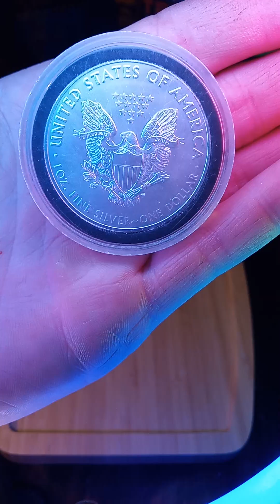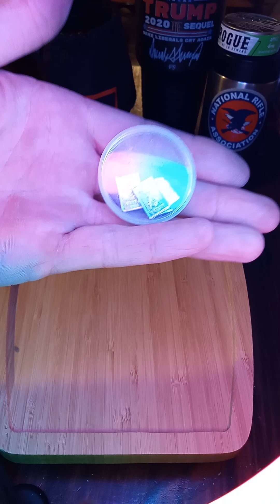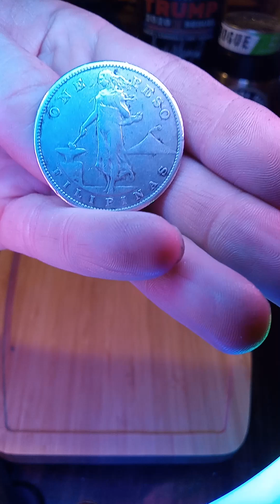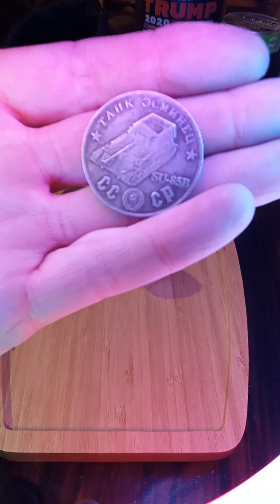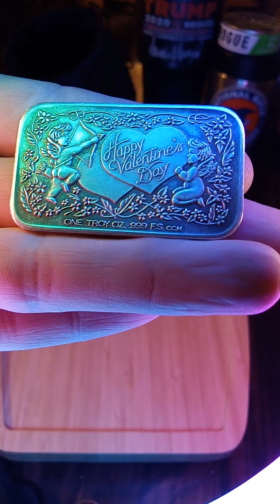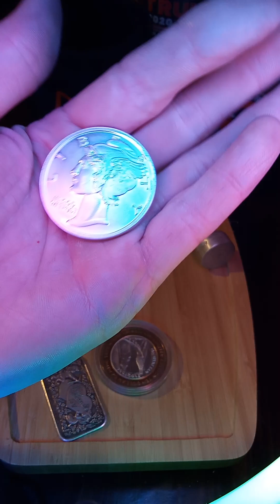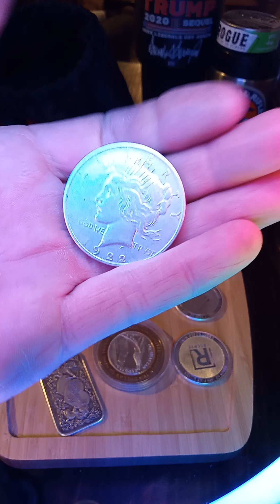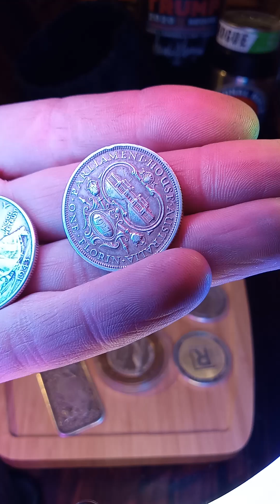silver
silver stacking